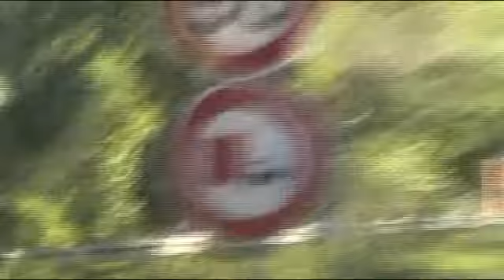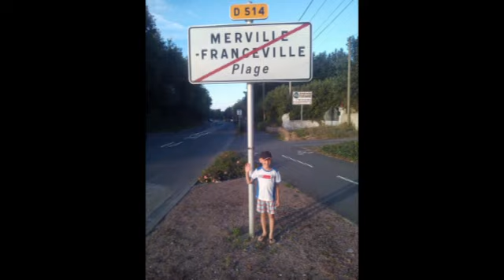Merville Franceville Plage Normandie,dovolená Pier-Věrča-Filípek